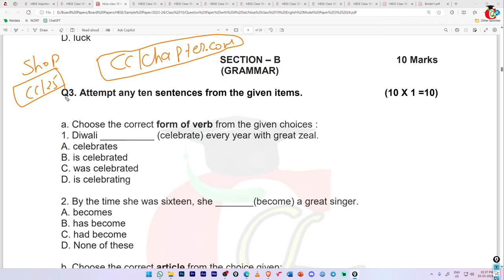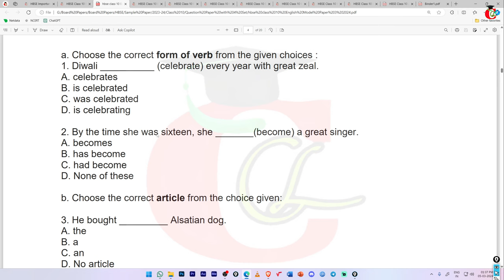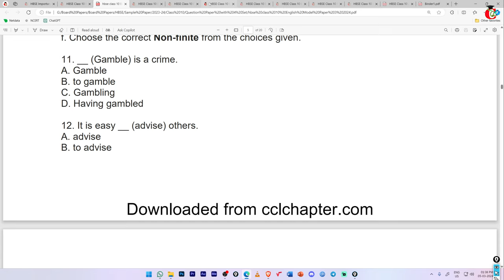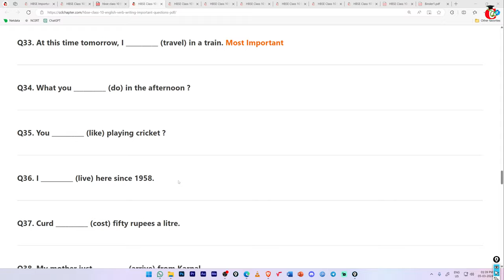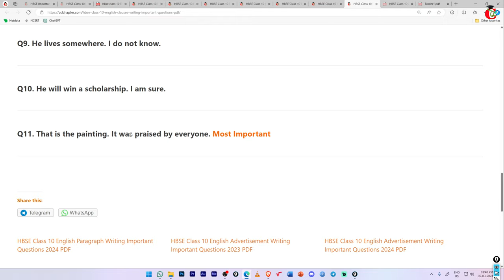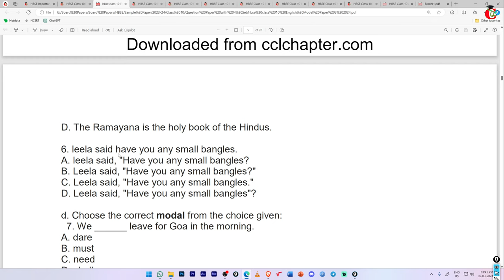Class 10 English Grammar Important Question Answer 2024 - Verb, Modal, Article, Punctuation etc.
HBSE class 10 English Grammar important questions with answer 2024 with pdf.